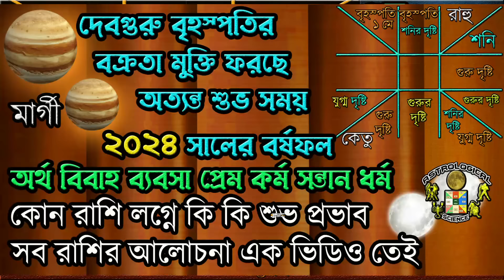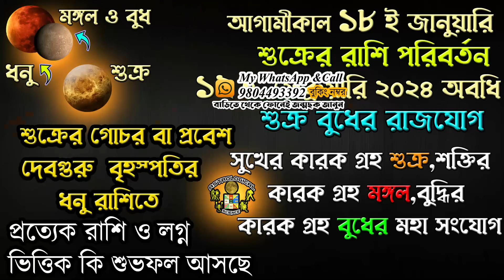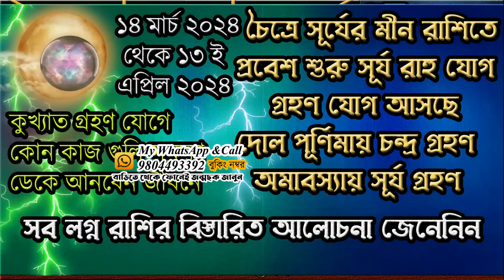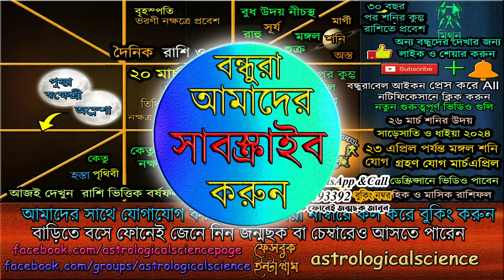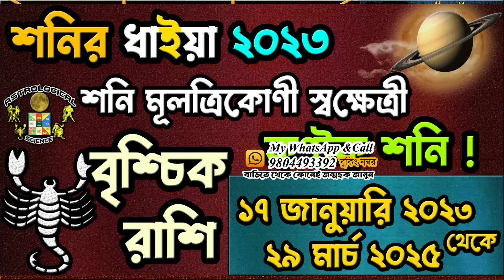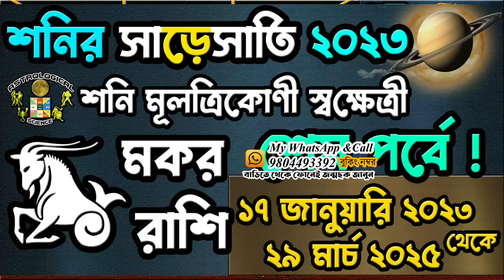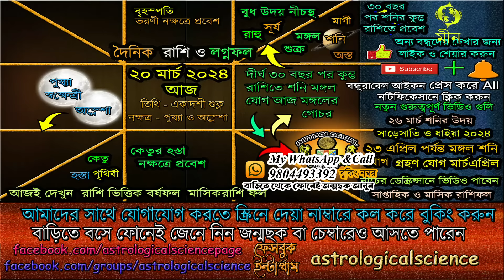Ajker Rashifal 20 March 2024 আজকের রাশিফল ২০ মার্চ ২০২৪ বুধবার Dainik Rashifal 20 Mar 2024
🧡২৬ মার্চ ২০২৪ কর্মফলদাতা শনি গ্রহ উদিত হবে বাড়বে সাড়েসাতি ও ধাইয়ার প্রভাব কোন রাশিতে কি ফল 🧡

🧡 মঙ্গলের কুম্ভ রাশিতে প্রবেশ শুরু শনি মঙ্গল যোগ ১৫ মার্চ ২০২৪ থেকে ২৩ এপ্রিল ২০২৪ কি ভালোমন্দ হবে  🧡

🧡সূর্যের মীন রাশিতে প্রবেশ সূর্য রাহু গ্রহণ যোগ শুরু ১৪ মার্চ ২০২৪ থেকে ১৩ এপ্রিল ২০২৪ 🧡

✪⚡২০২৪ ⚡রাশিফল✪

✪⚡ বর্তমান গোচরফল⚡✪